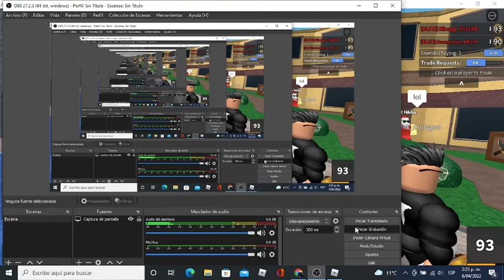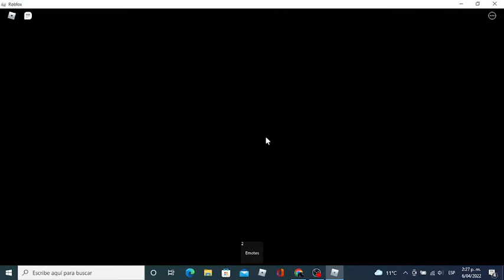1v1 with Cody (My Friend)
Regular 1v1 👍😆